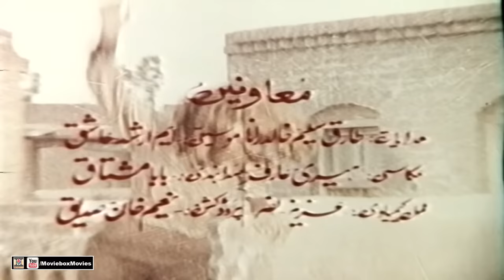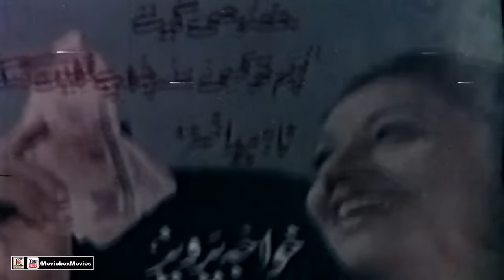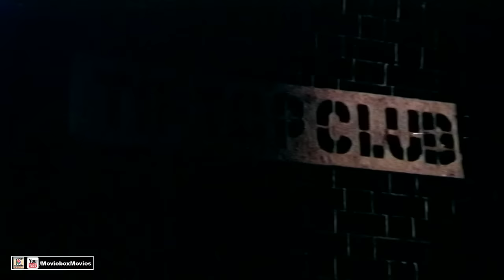PIYARI (1980) - WAHEED MURAD, SHABNAM, NISHO, GHULAM MOHAYUDDIN, QAVI - OFFICIAL PAKISTANI MOVIE